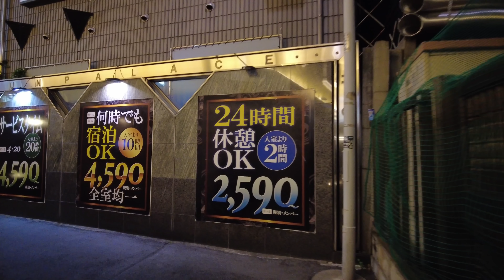4K 60, Nightlife Uguisudani(鶯谷) Hotel Street | Tokyo Walk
Intro : Tokyo walk, In the uguisudani Hotel zone, many lovers and BEAUTY girls often appears in this hotel street

◻️◻️ About Channel : " Walk & Explore " Red light district of Tokyo ◻️◻️

▼Walks Series ▼